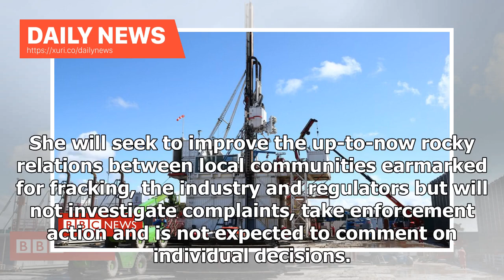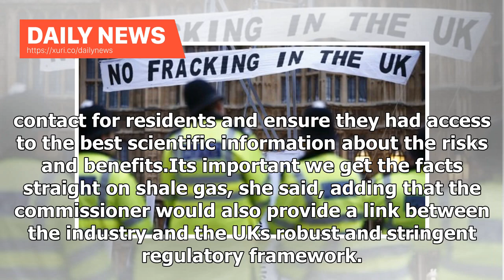Daily News - Ex-Labor MP was the first fracking commissioner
Image copyright PA Image caption Cuadrilla hopes to begin fracking next week at its site in Lancashire Former Labour MP Natascha Engel has been named at the UKs first commissioner for fracking. In the role, she will act as a conduit between local communities, the shale gas industry and regulators, although her powers will be strictly limited. She said she would work to ensure people had impartial information about shale gas exploration and address environmental concerns. The Greens, meanwhile, h...